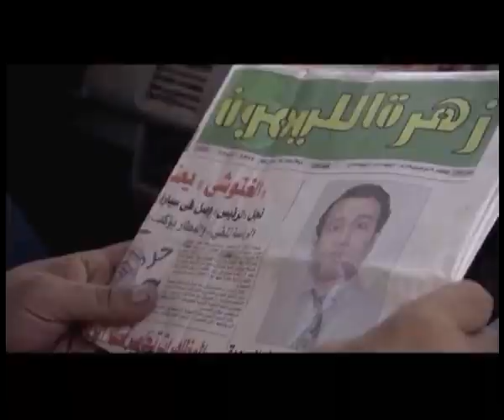شوف جدعنه ميشو الحاوي مع صاحبه لما حبوا يعلموا عليه في الحجز